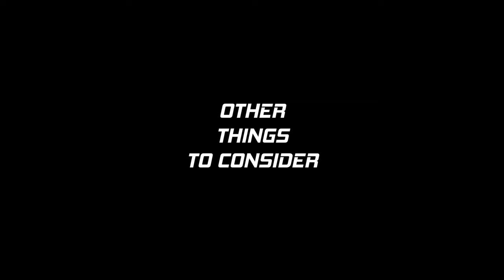How to Choose the Right Clutch for Your Build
At some point, you are going to need a new clutch, whether yours is worn out, or you are upgrading to hold more power. We give you the full rundown on the different types of clutches and provide all the info you need to determine which clutch set up is right for you.

ACT, Exedy, Comp Clutch, South Bend, Quartermaster, Clutch Masters, Action Clutch and more!

In this video we cover:
Clutch Disc Options
Plate differences (full vs puck)
Sprung vs unsprung
Pressure plates
Flywheels
Driving Styles
Choosing the right clutch setup for your car